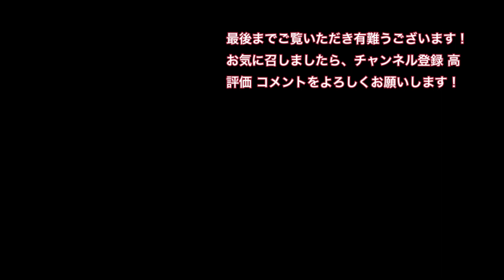とさでん交通 四万十うなぎとミリオンラッピング車両